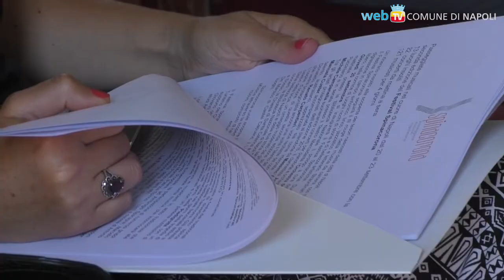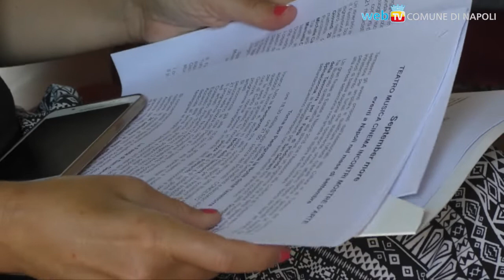September more: l'estate della Cultura e del Turismo continua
Settembre offre ancora musica, teatro, mostre: dalla Notte della Tammorra sabato 8 sul lungomare, ai concerti di Spinacorona, oltre alle Feste Religiose tradizionali ed il 75° anniversario delle Quattro Giornate.